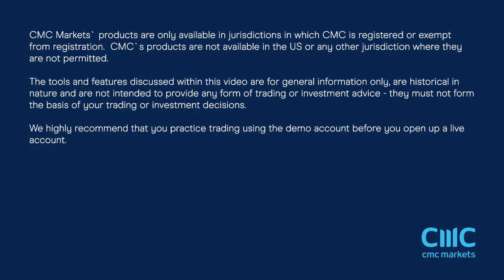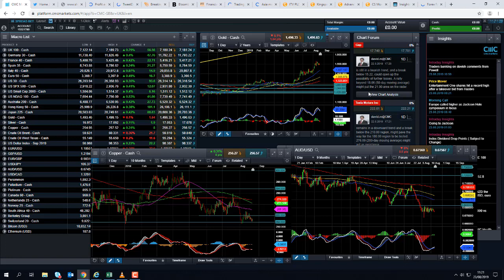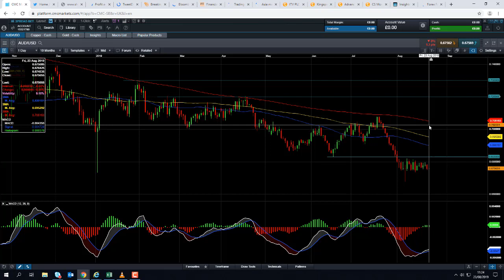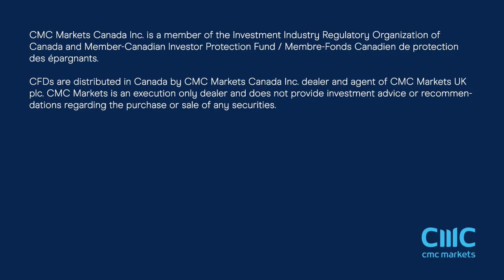Will the AUD/USD continue to lose ground? – 23rd August 2019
David talks about the slowdown in Australia, the cooling of the Chinese economy, the Jackson Hole symposium , and discusses the possibility of further losses in the Australian dollar. Get the latest daily analysis on key markets such as US 30, UK 100, Germany 30, Japan 225, USD/JPY, EUR/USD, GBP/USD, Brent and West Texas Crude Oil and Gold via our CMC TV playlist.